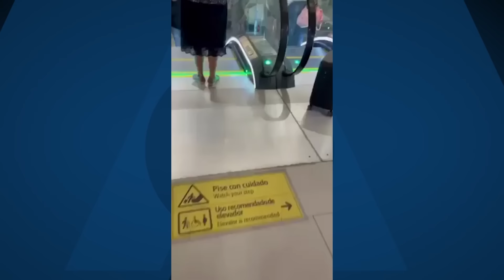💥 "ES UNA P*NDEJADA": JAVIER LOZANO se BURLA del AIFA, es un AEROPUERTO de M*ERDA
Javier Lozano cuenta su experiencia en el AIFA, cómo so sirven las escaleras eléctricas, hay lugares desperdiciados y no hay gente.

➡️ TRANSFERENCIA:
️Banca Mifel
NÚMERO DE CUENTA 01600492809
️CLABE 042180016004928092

¡SÍGUENNOS!

► ¿QUIERES ANUNCIARTE?